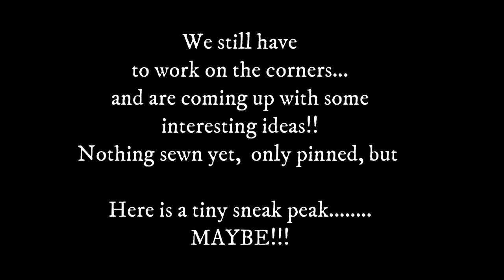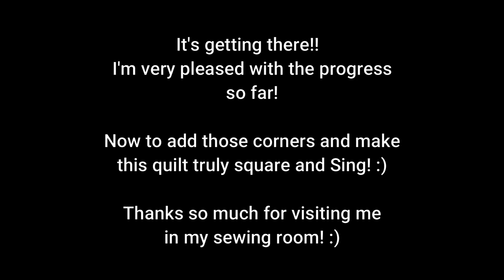Accepting ~ and PART 3 - Fixing my Dresden Plate Quilt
Life in 2020 has had its' challenges, for us all.  We have not escaped the ravages of weather or pandemic fatigue!  But as long as we stay safe and healthy, we will triumph!! :)  Gotta keep smiling!